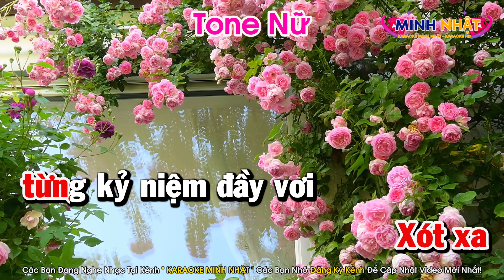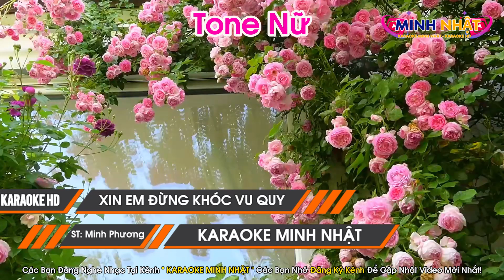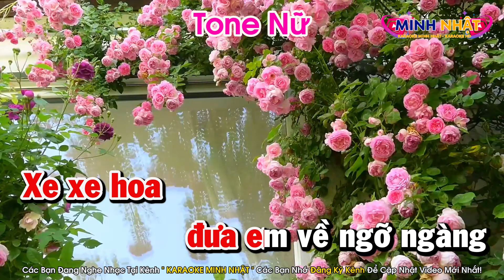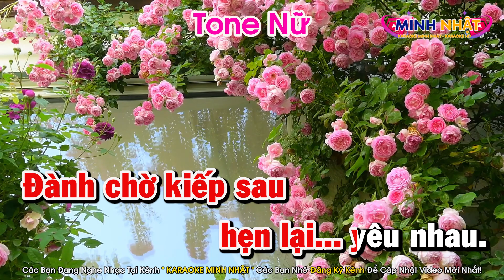Karaoke Xin Em Đừng Khóc Vu Quy Tone Nữ Nhạc Sống | Karaoke Minh Nhật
Bài Hát : Karaoke Xin Em Đừng Khóc Vu Quy Tone Nữ Nhạc Sống | Karaoke Minh Nhật
Karaoke Tone Nữ Dễ Hát Cực Hay